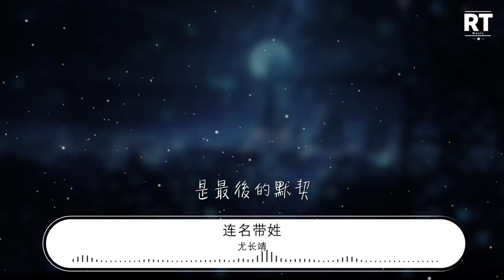尤長靖 - 連名帶姓『再被你提起 已是連名帶姓』【動態歌詞Lyrics】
連名帶姓

00:00  作詞 : 葛大爲
00:01  作曲 : 周杰倫
00:02 原唱：張惠妹
00:03 製作人：錢雷
00:03 編曲：錢雷

00:30 零七年那一首定情曲的前奏
00:36 要是依然念念不忘太不稱頭
00:43 早放生彼此好好過
00:48 都多久
00:52 你怎麼像標本杵在我心裏頭
00:58 後來的那幾個又沒做錯什麼
01:04 他們口中自私的我
01:08 犯了偷竊時間的錯
01:11 複製貼上你的愛
01:15 也很精彩的你不甘寂寞
01:21 這圈子不太大多少聽說
01:26 欣賞你流浪 像是種信仰
01:31 我真這麼想
01:37 再被你提起 已是連名帶姓
01:43 謊稱是友誼 卻疏遠得可以
01:48 多少人愛我 偏放不下你
01:52 是公開的祕密
01:55 只剩你沒拆穿我
01:59 再處心積慮 終究事不關己
02:05 哪來的勇氣 我就是不灰心
02:10 我且愛且走 其實在等你
02:14 是僅有的默契
02:18 你會不會又錯過
02:22 我沒有把握
02:47 再被你提起 已是連名帶姓
02:52 謊稱是友誼 卻疏遠得可以
02:57 多少人愛我 偏放不下你
03:01 是公開的祕密
03:04 只剩你沒拆穿我
03:08 再處心積慮 終究事不關己
03:14 哪來的勇氣 我就是不灰心
03:19 我且愛且走 其實在等你
03:23 是最後的默契
03:26 要是我們又錯過
03:33 就別再回頭

03:45 錄音師：徐曉
03:45 錄音棚：RMB Studio爆棚
03:45 混音：周天澈@Studio 21A
03:46 音樂製作發行：智慧大狗 × 環球唱片
03:46 出品人：張葛
03:47 監製：崔恕、王明宇
03:48 項目統籌：葛語謙
03:49 總策劃：黃俊/乃可
03:50 企劃：陳蓉/劉靜雯/黃輝媛